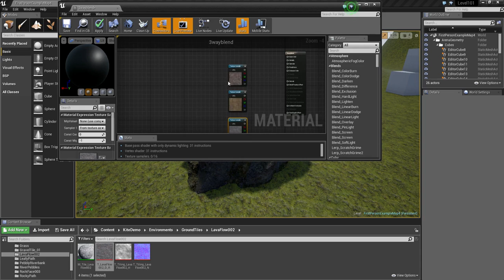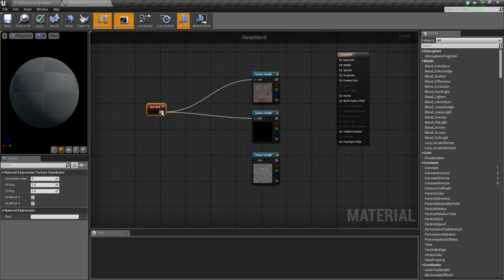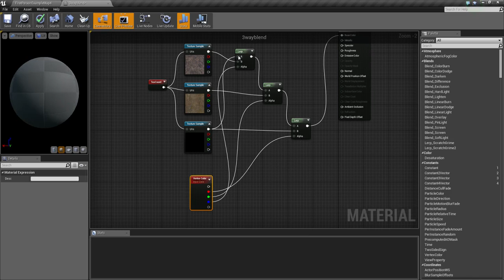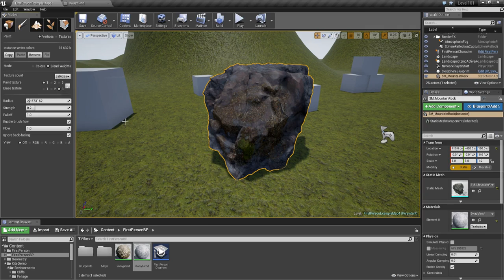Unreal Engine 4 - 3 Way blend material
Carrying on from the 2 way blend tutorial, this shows how to setup a paint-able material that uses three textures to chose between.
Let me know if you want a video for a 4 or 5 way blend material.